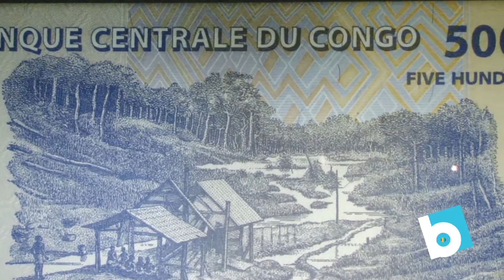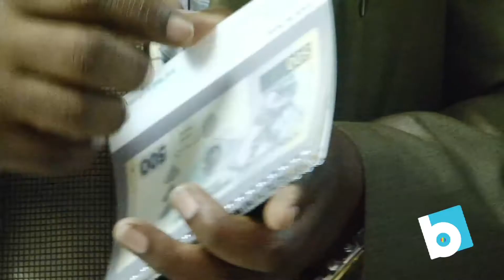Les fonctionnaires apprenants GPE visitent l'hôtel des monnaies